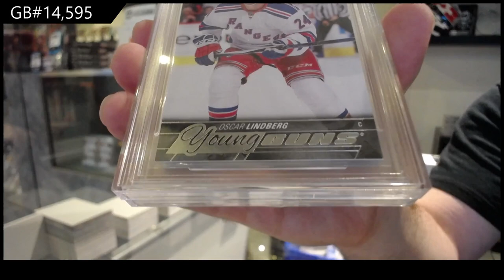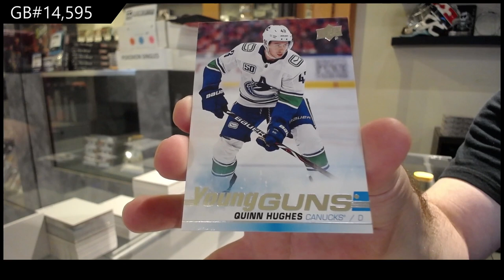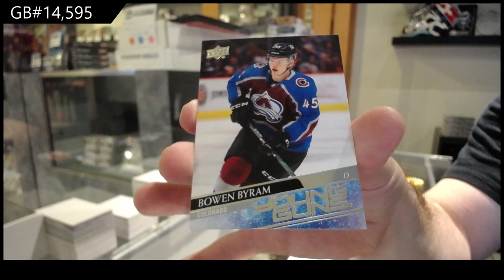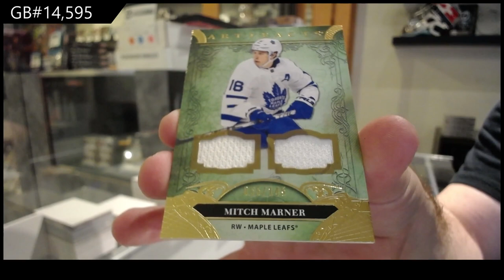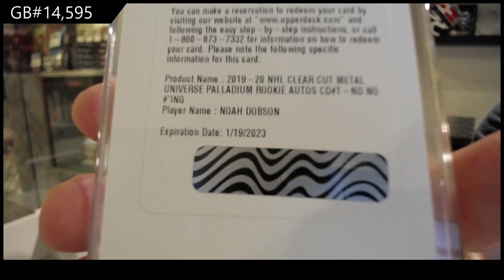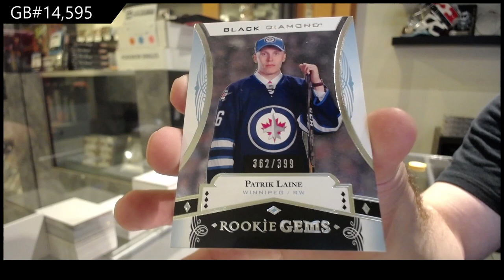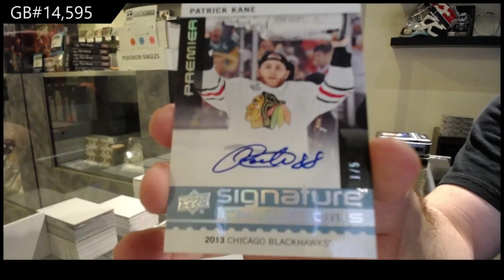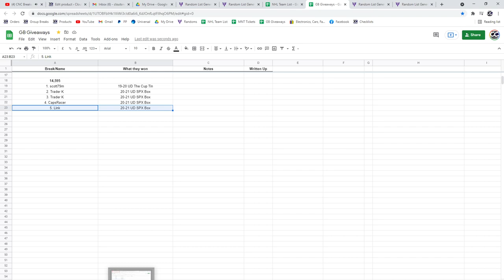Sunday Night Monster Hockey Box Break With 16-17 The Cup - C&C GB #14,595